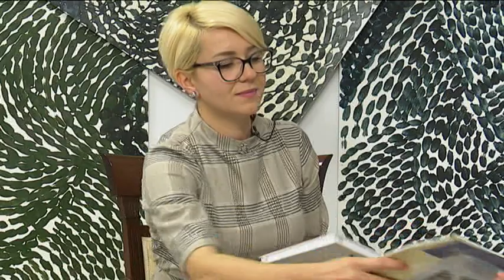ОГЛЕДАЛО ЈЕЛЕНА БОЖОВИЋ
Уредница : Љубица Вукићевић

Гост : Јелена Божовић, новоизабрани посланик из редова Демократског Фронта из Берана говори о формирању нове Владе у Црној Гори.